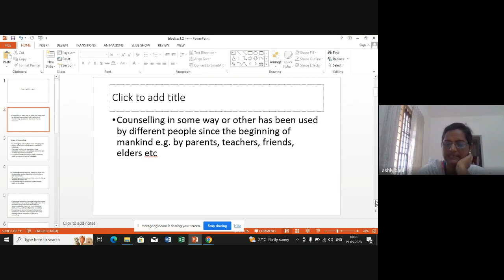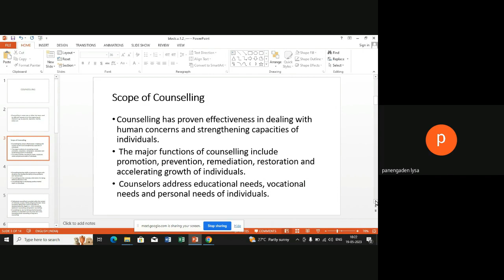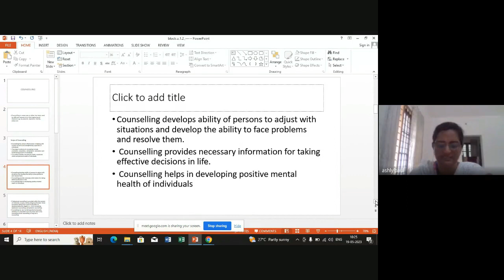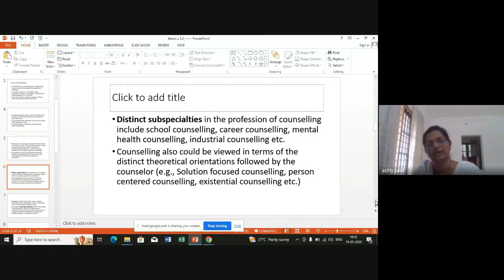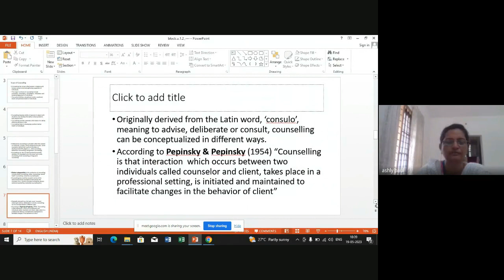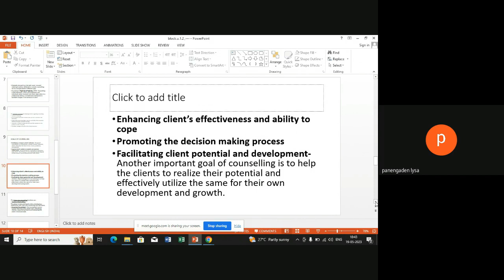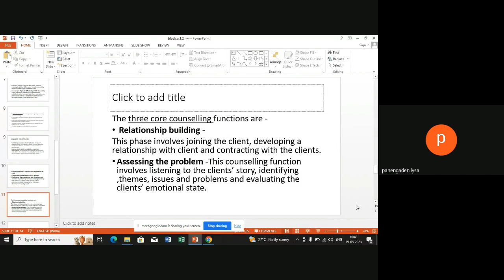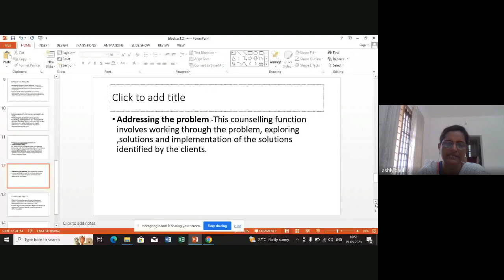PGDCOUN July 2022 3 of 12 by Ms Sherin Paul CS on19 05 23 RC 14000